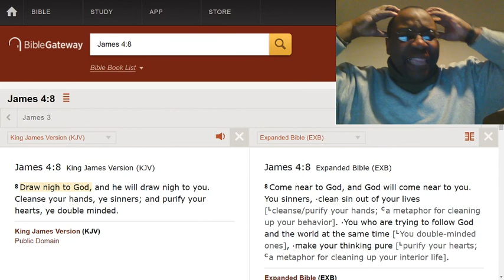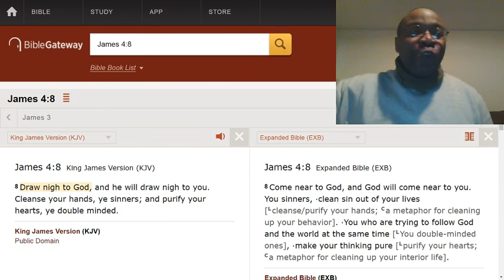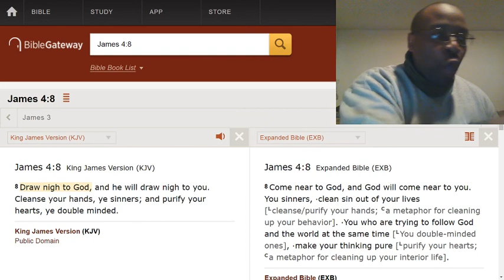Stop being a "spiritual vampire."